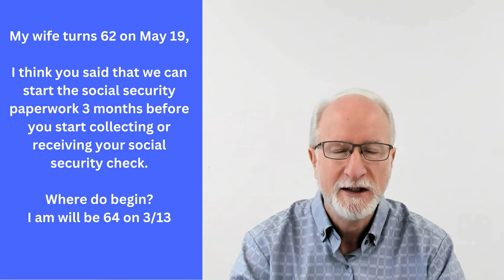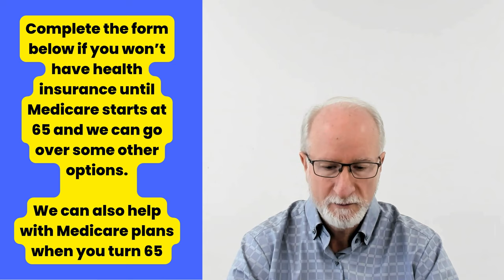Former government insider: How to Married Couple Early Social Security Retirement